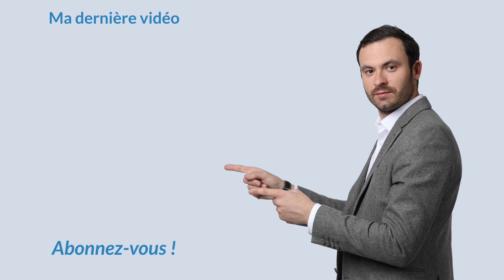Où INVESTIR en France : Investir depuis l'ÉTRANGER, est-ce Le Bon Moment ?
Je vais aujourd'hui vous donner les raisons pour lesquelles vous devez investir, vous qui ne vous trouvé pas en France.

En un, la grosse force que vous avez c'est que vous bénéficiez d'un très bon contrat donc vous avez un pouvoir d'achat qui est supérieure à un français qui se trouve en France. Le deuxième point c'est que en plus d'avoir un très bon pouvoir d'achat, vous bénéficiez de taux d'emprunt qui sont extrêmement faibles. Le troisième point c'est que si vous ne le faite pas maintenant et que vous restez plusieurs dizaines d’années dans votre pays d’accueil, vous allez perdre du temps parce-qu’en immobilier plus vous débutez vite plus vite vous devenez propriétaire.

A bientôt.

Bon visionnage.

★ MES PAGES FACEBOOK :
Suivez toute mon actualité sur la page Facebook :